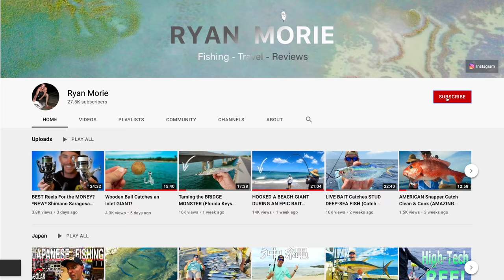MONSTER Mangrove Snapper! Catch Clean Cook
We went offshore out of Marco Island, Florida with our buddy Capt Tanner of reel deal fishing charters. Our goal was to catch big mangrove snapper, yellowtail snapper and Florida permit! We got all three while wreck fishing in the gulf of mexico.

Brooks Channe; @brookcristoutdoors
Ryan's Channel: @RyanMorie

You can find them here: Check out the rod room off Blue Heron Blvd in West Palm Beach, FL: @reeldealrodroom on instagram for Oceans Legacy Rods and slow pitch reels.
• I was fishing an Oceans legacy focal 7'6